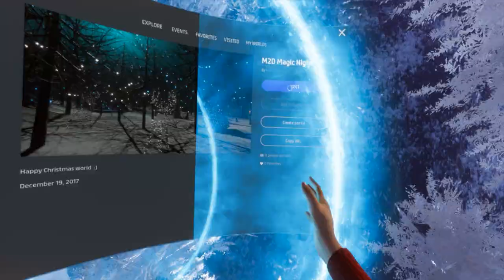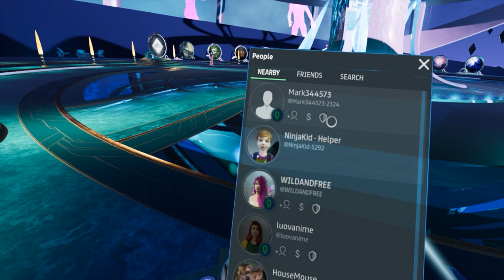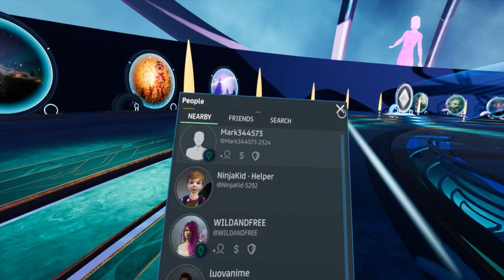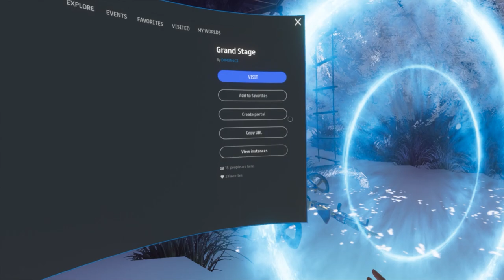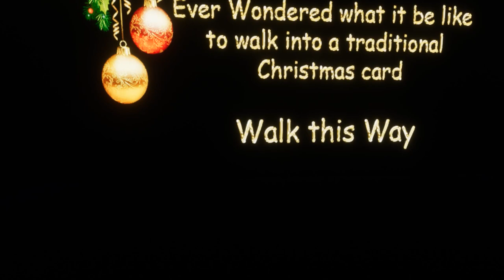Chilling with the World Explorers for Episode 81 Holiday Bonus edition Part 2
Come along for Part 2 in Episode 81 as we visit more Holiday Builds in the worlds of Sansar